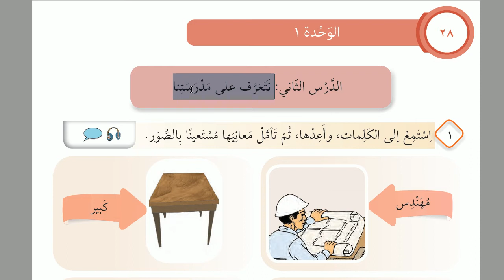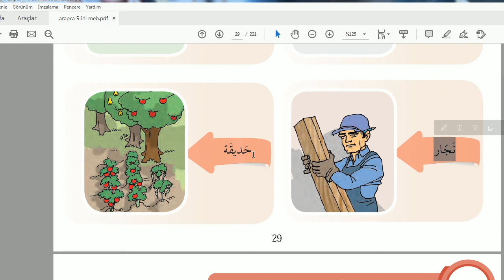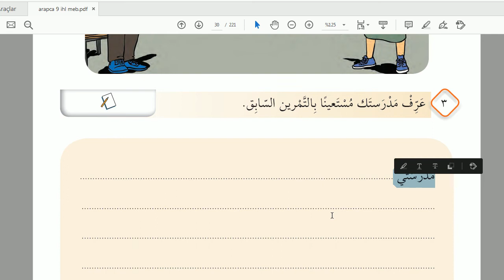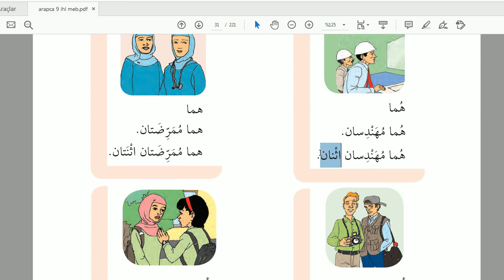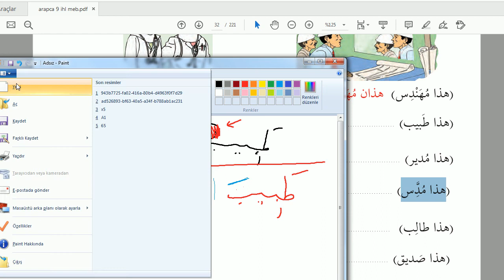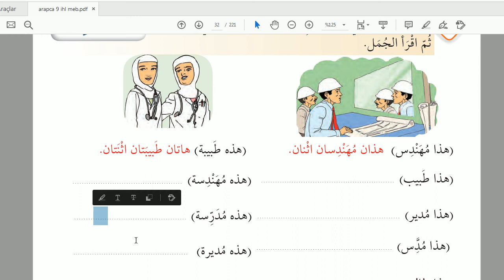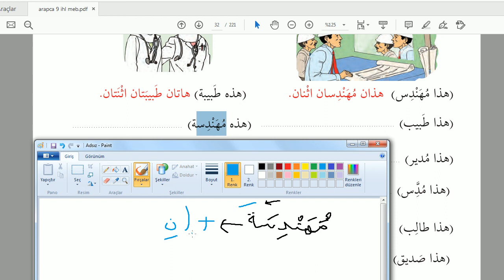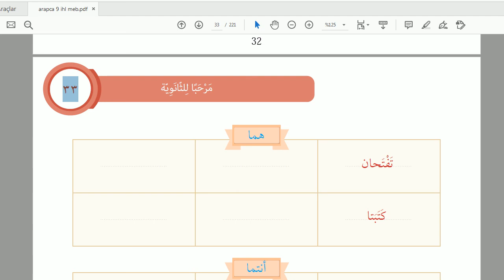İHL ARAPÇA 9 | ÜNİTE 1 | DERS 2 | 2020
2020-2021 müfredatına uyumlu , Arapça 9 derslerimiz başlamıştır.Dikkat edilmesi gereken konulara değindik.Örnek soru modelini canlandırdık. Anlaşılmayan yerleri sormaktan çekinmeyiniz.

Bu sayfalarda şunları öğrenmeniz istenmiştir ;

-Müzekker ve müennes ayrımı yapabilmek.Bu ayrımı ; özellikle mufret ve tesniye türündeki kelimelerde yapabilmek ve bu ayrımı özellikle ismi işaretlerde yapabilmek gerekir.
-ismi işaretin mufret,tesniye ve müzekker ,müennes ayrımı yapılabilmelidir.
-Müzekker ismi işaret : haza,hazani. Müennes ismi işaret : hazihi ve hatani.
-Tesniye bir kelime şayet müennes ise elif'in sağında muhakkak ta vardır.
-Huve muzekker için kullanılan bir zamirken hiye münnes için kullanılan bir zamirdir.